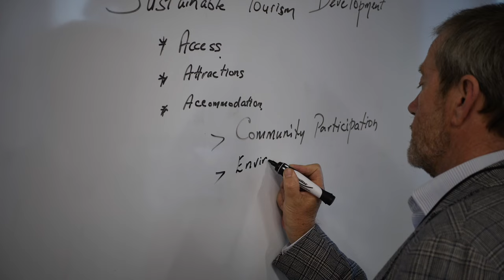Grow your career in tourism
Our qualifications are designed in conjunction with industry, so they will help you to develop all the skills and attributes that employers are looking for.